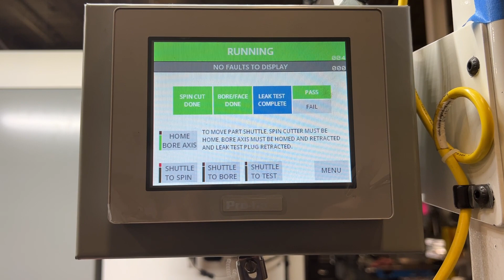Berran- Custom Machine- 3-in-1 (Cutting, Boring, Leak Testing)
Check out this custom machine we built for one of our customers.

* Machine will spin cut the tip off, bore out and hone the hole, while doing a final leak test to verify the quality of the molded piece of plastic.